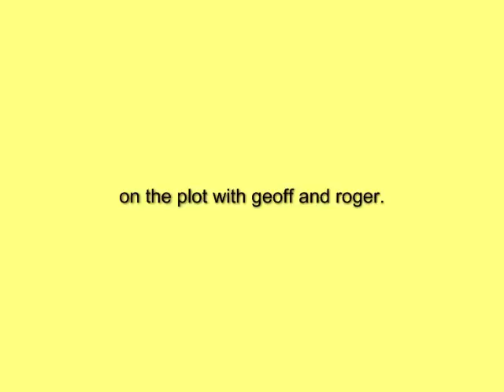MIDSUMMER JUNE 2019 dahlia,s planted,chrysanths fed and sprayed and the melons are in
THE 3 SISTERS NOW FINISHED ALL IN THERE PLACES,LET,S WATCH THEM GROW,CHRYSANTHS SPRAYED AND A WEE FEED,DAHLIAS PLANTED OUT ALL ON THE LONGEST DAY,